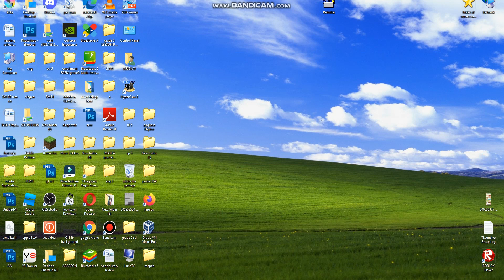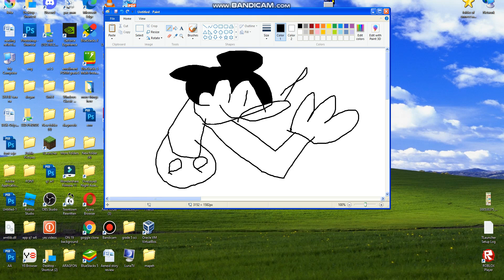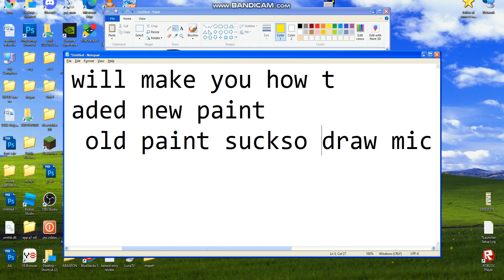how to drawr mickye mause (using paint)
i hate old paint it sucks so i downlaod this new paint version ms paint xp not gioytd to me it lags it lags it crashes my whole game